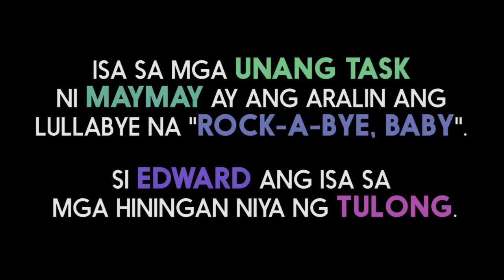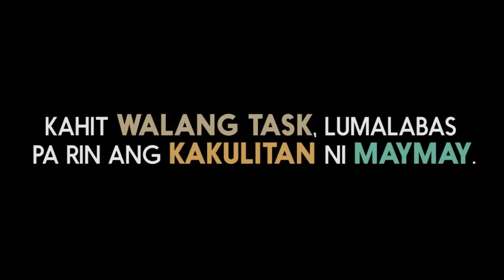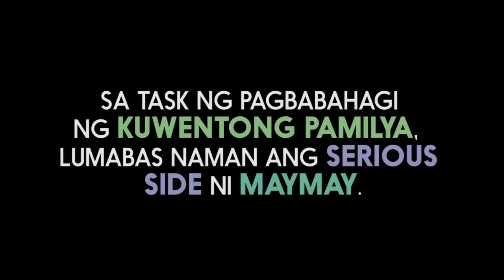PBB Balikbahay: Meeting Maymay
The first silly and serious moments of Maymay nang pumasok siya sa Bahay ni Kuya.